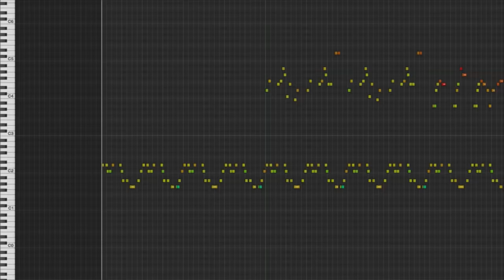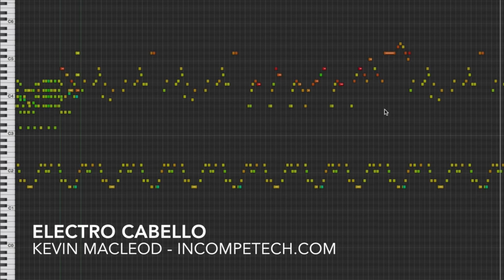Electro Cabello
permaFAQ
software = Logic